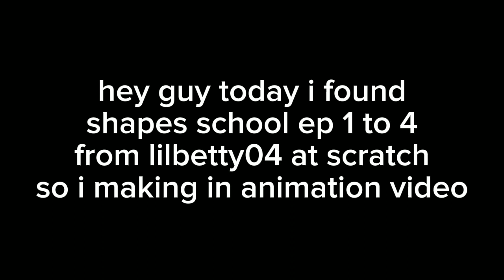ep 1 to 4 shapes school lilbetty04 are animation coming soon